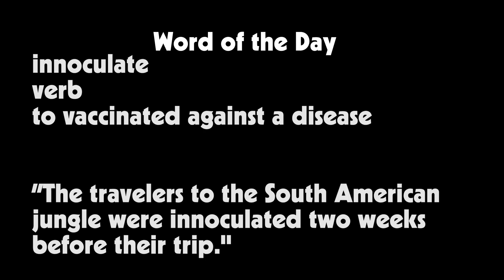HNN News: Friday, November 11th